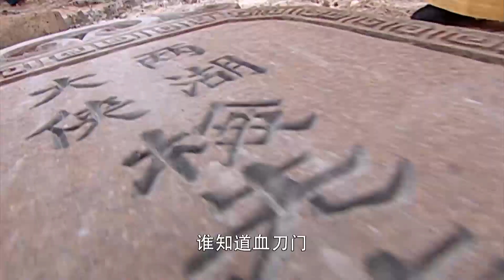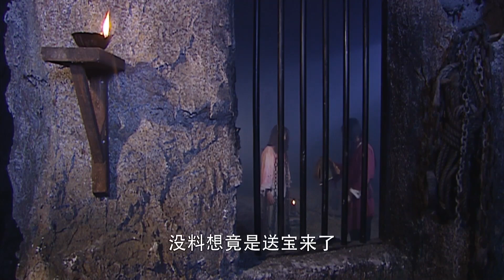惡賊以為乞丐好欺負，哪料他是功夫高手 🔥 功夫 | Kung Fu